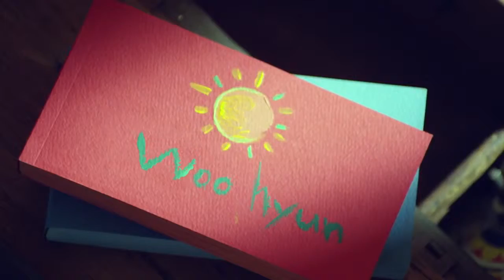ToHeart_WooHyun & Key - Delicious MV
BBM : 5614D634